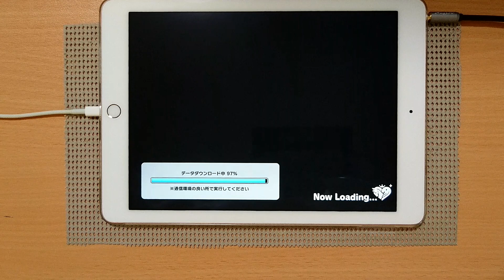【デレステ/60fps】STORY(LMASTER＋) ALL PERFECT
player:ぜんまい
一周年